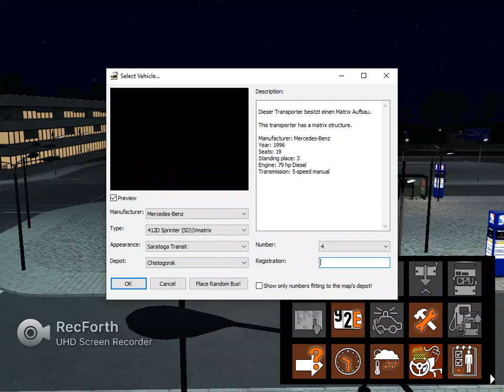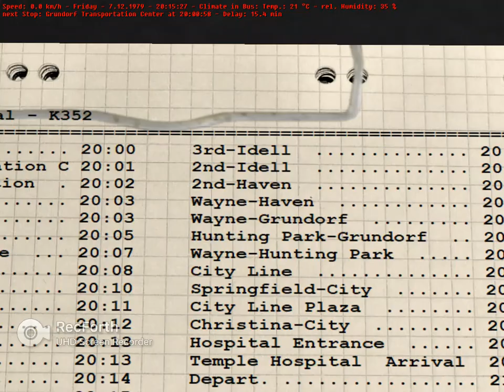Omsi 2 2002 C40LF with C gas + and allison B400R on route 35.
SPECIAL THANKKS TO DONNY STUBS FOR THIS SOUND MOD! :)